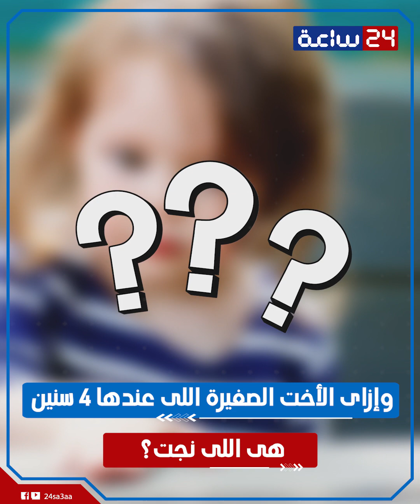مأساة. انتهاء حياه 6 أخوات فى السعودية مرة واحدة نقل الأب والأم للعناية المركزة إيه اللي حصل لعائلة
9 أخوات 6 منهم انتهت حياتهم و التلاته التانين والأب والأم راحوا على العنايه مركز وياعالم بيهم .. اللى  حصل فى السعودية خلال الساعات اللى فاتت مرعب وخطير.. وربنا يستر على الأب وينجيهم من اللى هما فيه. ايه اللى حصل فى السعودية وخلص على 6 أخوات مرة واحدة؟ .. وإزاى الأخت الصغيرة اللى عندها 4 سنين هى اللى نجت؟